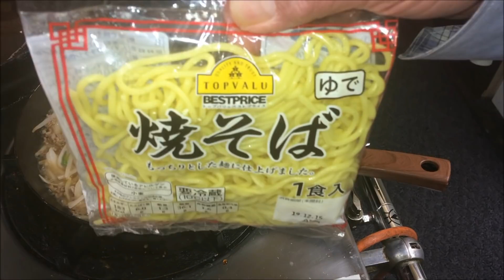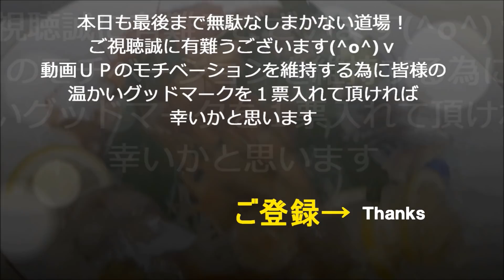【ひき肉ラーメン】作り方★スタミナ付けるならビタミンB群で間違い無し！